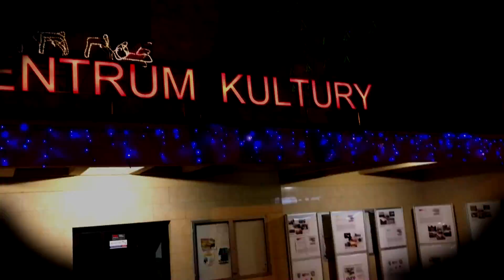Świąteczne życzenia od Grajewskiego Centrum Kultury